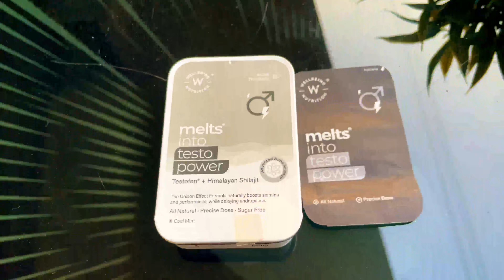Testo X Healthy Syrus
Low testosterone can make you feel low and seem like you lack energy. With melts®️ Testo Power, you can now bid adieu to low energy struggles and lead a more active, confident, and satisfying life.

Watch Healthy Syrus take on our revolutionary product as he tells you more about its formulation, benefits and features.